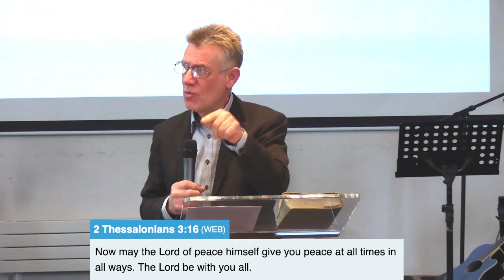PEACE | CNLC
On Sunday, Chris talked about peace.

Cheadle New Life Church live streams its services at 10.30am every Sunday over on our YouTube channel We would love to hear how God is touching your life through our ministry!

Check out Cheadle New Life Church’s latest videos here - / cnlc2012. .

Cheadle New Life Church is a Pentecostal-Evangelical church based in the heart of Cheadle, Staffordshire, England.